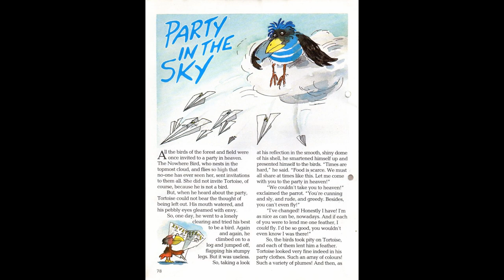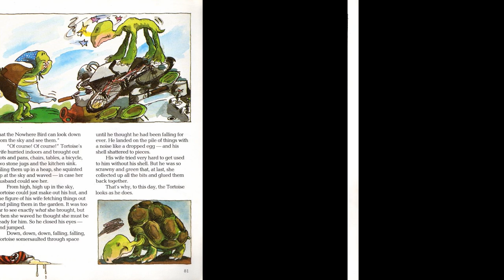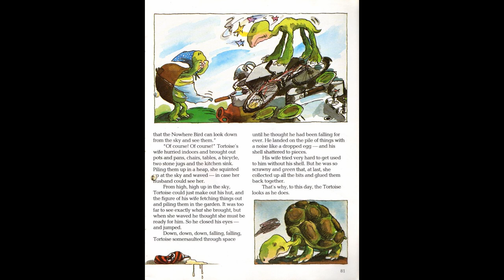Party in the Sky